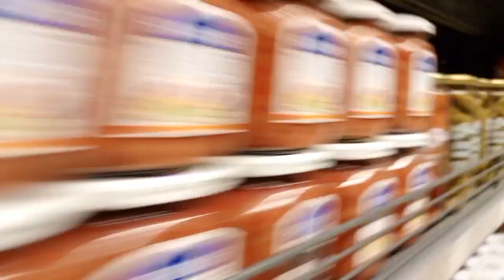Rock Fish and shop counters